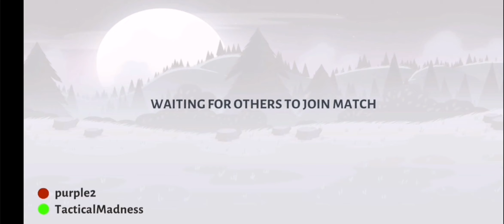Stick war 3 i can smell the fear on you